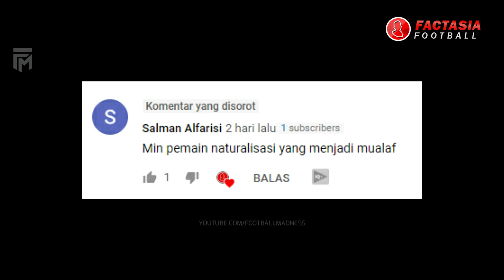Inilah 6 Pemain Bola yang Jadi Mualaf di Liga Indonesia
Pemain Bola mualaf di liga indonesia